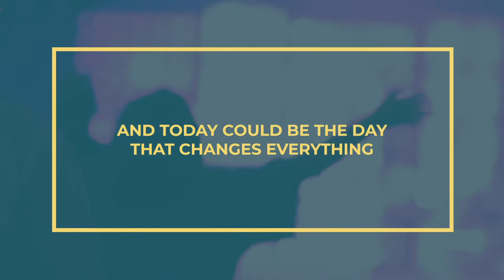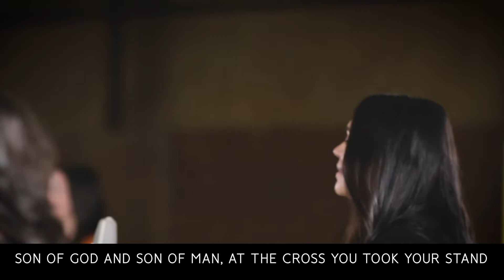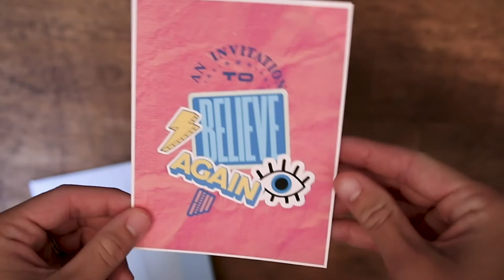Online Service - August 9, 2020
Welcome to Church 29:11 Online! We want you to know that wherever you are today and whatever you may be facing, you're not alone. God is with you, He loves you, and He has an amazing dream for your life.

Today, our worship team will lead us into a time of worship. Then our Sundays pastor, Brent Hand will share an Invitation to Believe Again.

It may not seem like much, but it all helps more people see our videos and helps us share the dream.

29:11 Kids

29:11 Teens